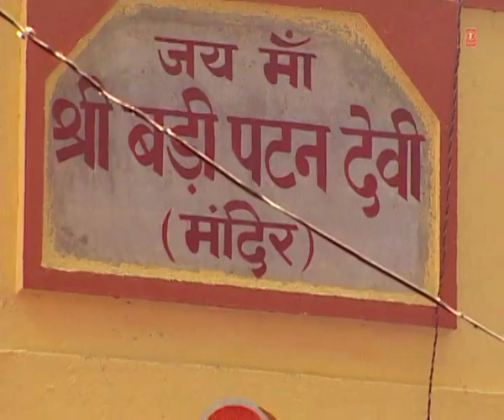Vindhyachal Darbar - Part-6